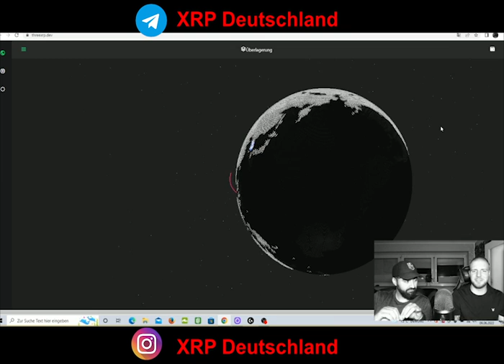XRP mit 100Stück Rich? Geduld ist das A&O auf Deutsch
Xrp Ripple mit 100 stück Reich werden? Geduld ist das A&O und Xrp Deutschland Spricht Heute darüber.
Ripple XRP News auf Deutsch . Krypto,Crypto Kryptowährung mit den XRP Bros . Xrp Deutschland täglich Xrp Ripple News auf deutsch

-Social Media💬  Unsere kryptofamilie 👨‍👩‍👧‍👦
Telegramm:
-MEXC Global:Du sparst 10% auf die Handelsgebühren ,wenn du dich über diesen Link anmeldest :-)

-Crypto.com Code :📈
c49u7wq9p9

(Kaufe dir sicher einen Ledger🔐)
Urheberrecht:
Musik von Ronald Kah (Babylon18)
Großes Dankeschön geht an Ronald raus